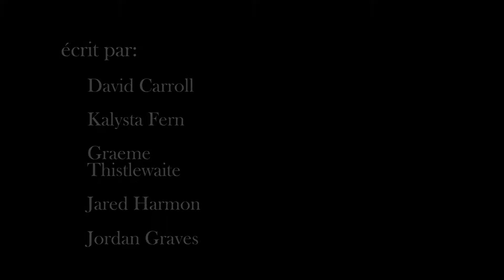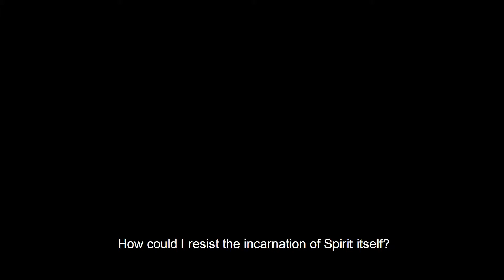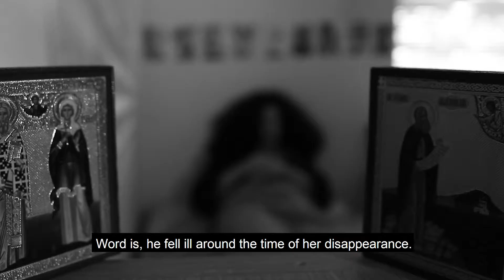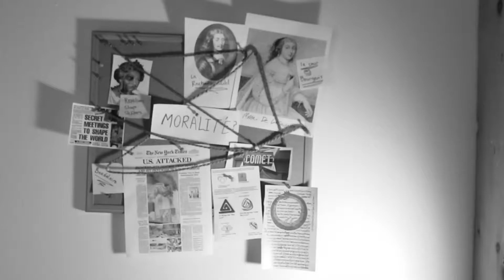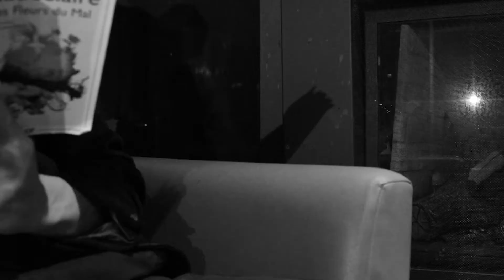La Recherche de la Moralite Perdue (The Search for Lost Morality)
St. John's College Student Film
French Existentialist Noir Parody
Ennui & Me Party
Santa Fe Campus 2018